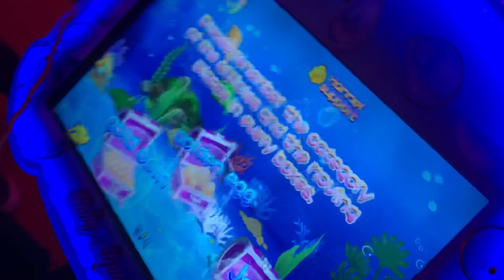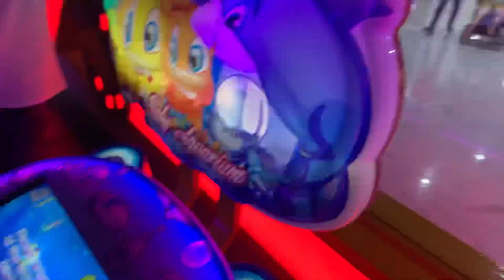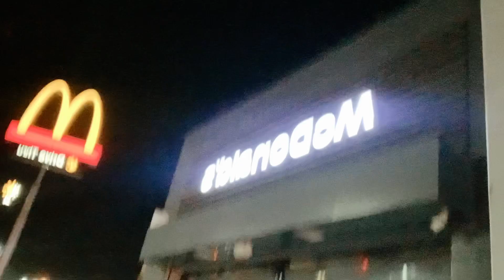Play time at playdium with my squad. #2022